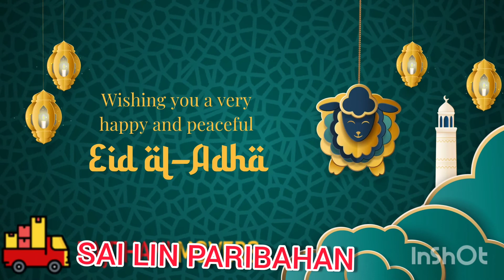Eid Mubarak, Eidul Azahar Wishes From SAI LIN PARIBAHAN ঈদের শুভেচ্ছা সাই লিন পরিবহন থেকে ঈদ মোবারক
Eid Mubarak, Eidul Azahar 2021 Wishes From SAI LIN PARIBAHAN  ঈদের শুভেচ্ছা সাই লিন পরিবহন থেকে ২০২১ ঈদ মোবারক [Shake][ThumbsUp][Rose][Rose][Rose]

Drum Truck Rent for 1.75 Lac given Monthly Rental
সাই লিন পরিবহন ড্রাম ট্রাক ১.৭৫ লক্ষ ভাড়া দিচ্ছে মাসিক চুক্তিতে বাংলাদেশের যে কোন জেলায় মেগা প্রজেক্ট গুলো তে।

যোগাযোগ করুন হট লাইন নাম্ভারে অথবা ইমেইল করুন ।